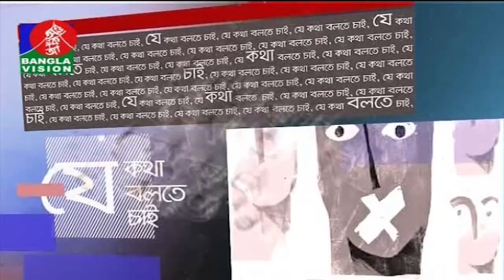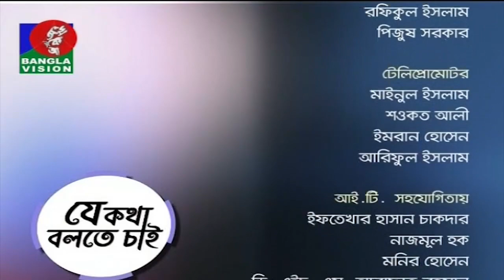যে কথা বলতে চাই। Banglavision Talk Show l Ep-3 | BanglaVision News l 08 January 2019